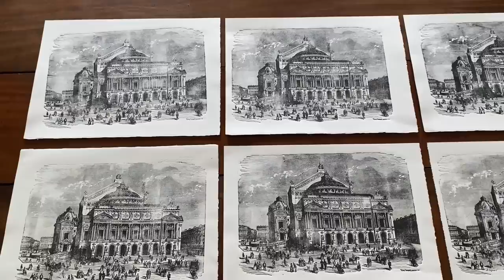Clearing out the CHATEAU MOAT and an AMAZING 19th Century DISCOVERY - Journey to the Château, Ep. 93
In this week's episode, Patrick and Stuart welcome friends and patrons Martin and Margaret back to the chateau. Martin volunteers to take on the chateau moat by clearing it all out and discovering what secrets it may be hiding. Patrick finds an old copper printing plate buried in the garden of the chateau gîte, and Stuart and Margaret get out the printmaking supplies to make relief art prints from this original 19th century engraving by French engraver and illustrator Charles Barbant. They also make a shopping trip to a local Emmaus, and Patrick and Stuart find and return some local dogs that had gone missing.

Address:
Château de Colombe
22 Lieu-dit Colombe
Saint-Baudel   18160
France